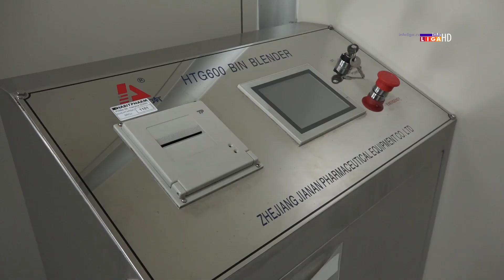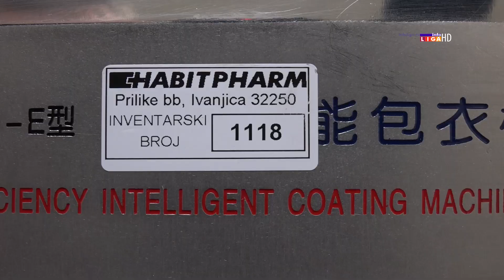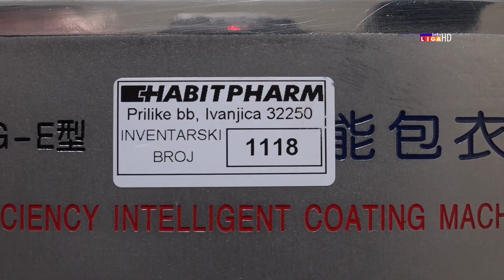Fabrika lekova „Habit farm” u Prilikama kod Ivanjice konačno dobila vlasnika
Fabrika lekova „Habit farm” u Prilikama kod Ivanjice konačno je dobila vlasnika. Nju je iz Fonda koji je imao hipoteku nad fabrikom, kupio  Dragan  Lukić  iz Beograda i planira da je u najkraćem roku oživi.